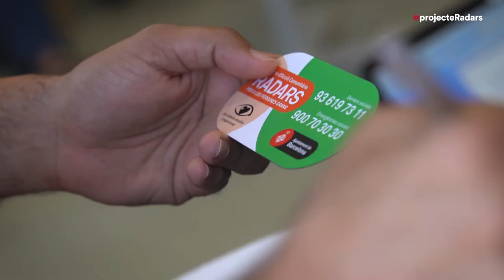Projecte Radars, la comunitat té cura de la gent gran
Veïnat, farmàcies, comerciants i personal voluntari es fixen en la vida quotidiana dels veïns i les veïnes de més edat del barri i actuen com a radars per poder avisar en cas de detectar algun canvi de rutina. El projecte Radars, creat l’any 2008 a Gràcia, es consolida ara a 35 barris de Barcelona i arribarà a 53 d’aquí a dos anys. La iniciativa contribueix a reduir el risc d’aïllament i exclusió social de les persones grans que viuen soles i a pal·liar-ne la solitud no volguda.